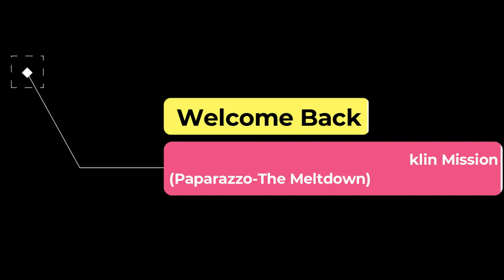Franklin Mission | GTA V GAMEPLAY #28